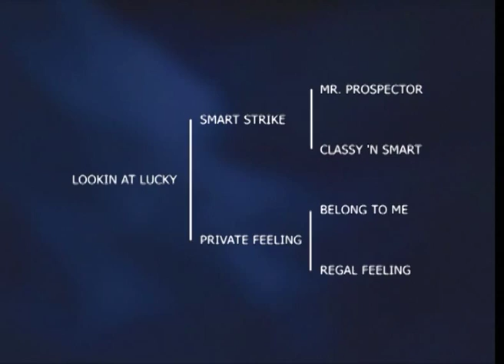Lookin At Lucky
Lookin At Lucky is a five-time Gr.1 winner by Smart Strike. He was named champion male in America at both two and three years of age - the first horse in 31 years to achieve the feat.